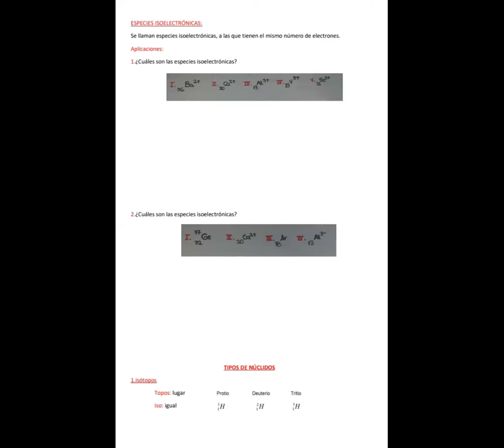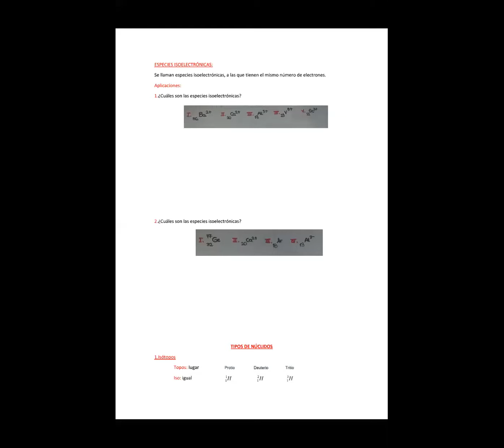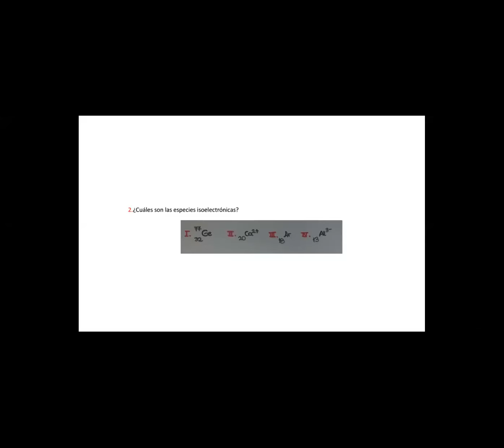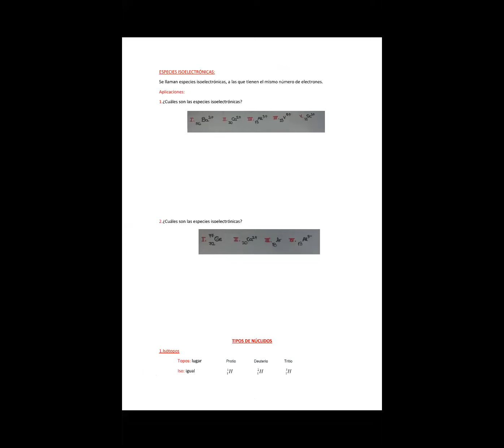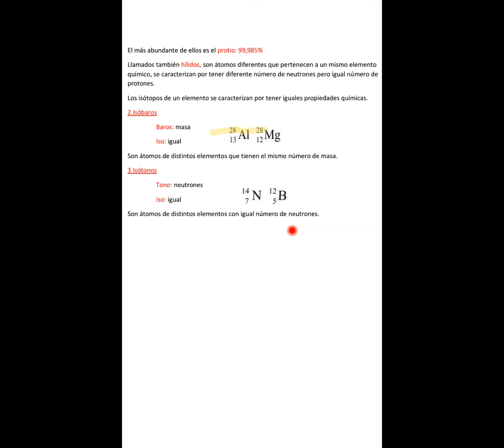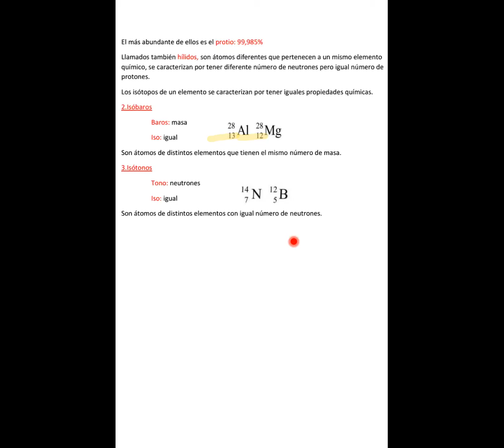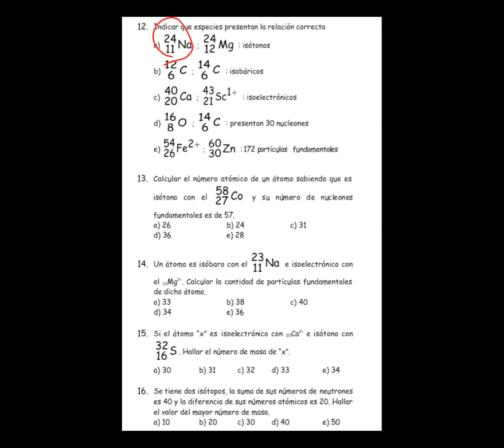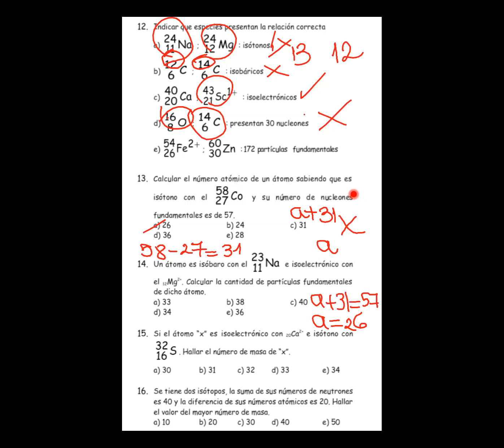ZOOM aula 3 química tipos de núclidos UU 24JUL 3 34PM